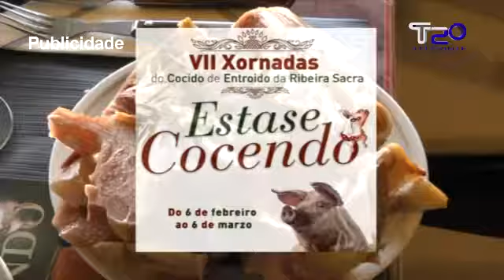Manuel Varela optará á reelección como candidato polos independentes 04 03 2015